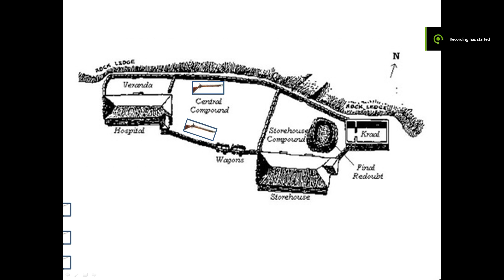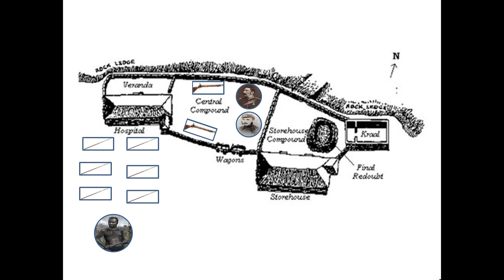Battle of Rorke's Drift 1879 -- Anglo Zulu War Documentary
The British have established a strong presence in South Africa, but neighbouring tribes will not give up their independence so soon. After ambitious power grabs by the leader of Cape Colony and border disputes between the two, the Kingdom of Zululand and the British Empire have gone to war.

Scramble for Africa Series
Battle of Rorke’s Drift 1879 - *You are here!*
Battle of Omdurman 1898 – Coming Soon!
Anglo-Zanzibar War 1896 – Coming Soon!
First Italo-Ethiopian war 1896 – Let’s be honest, it’ll be a while